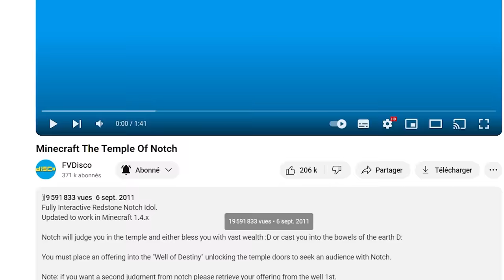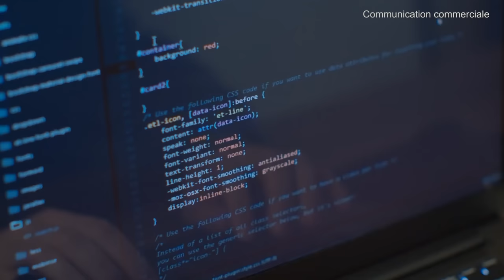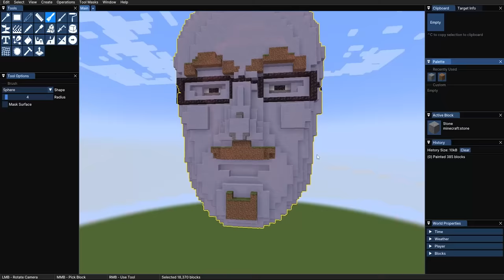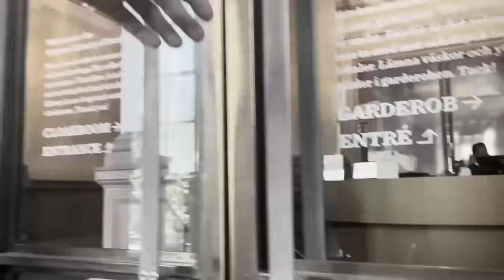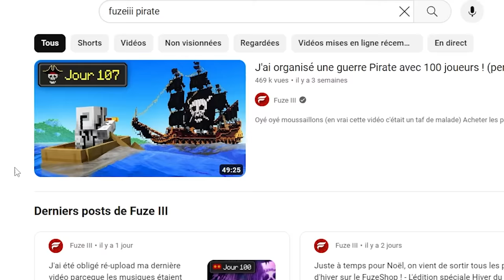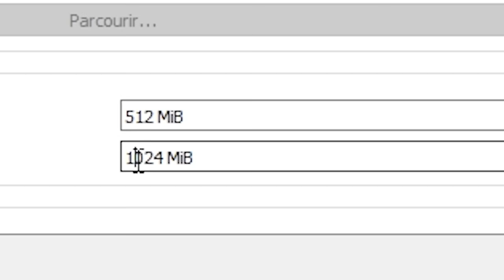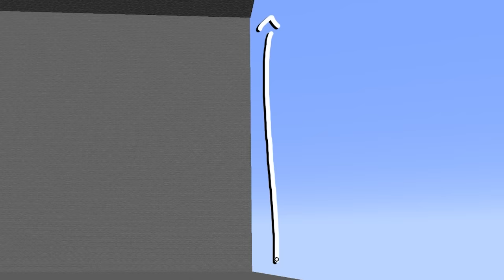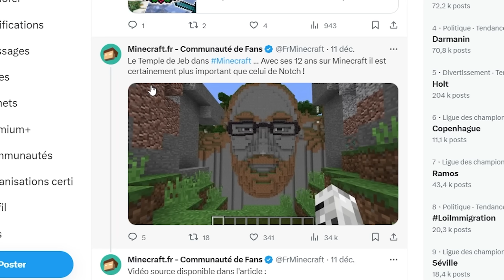J'ai amélioré les plus vielles maps de Minecraft...